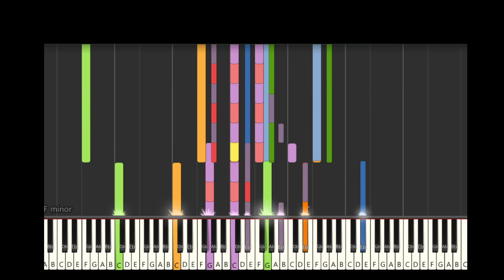Hikaru Utada (Prisoner Of Love) Piano Lesson For Intermediate / Advance - Piano Tutorial